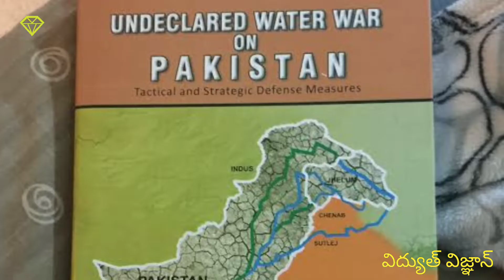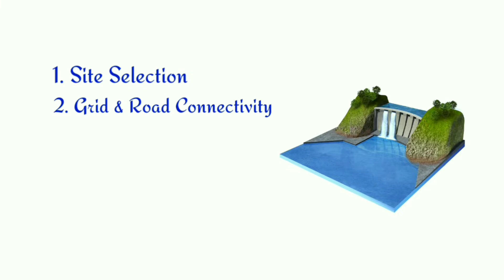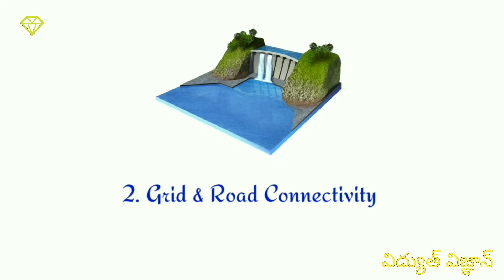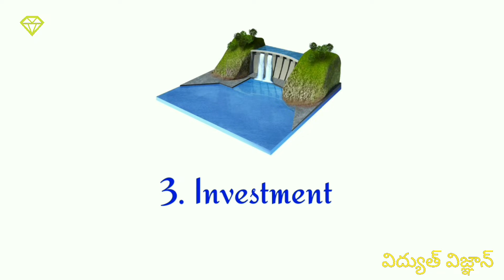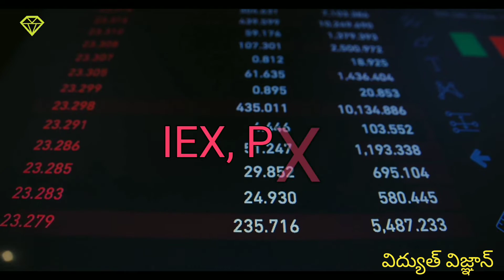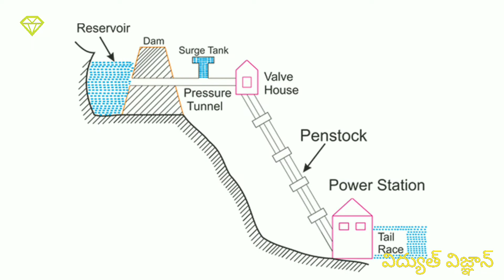Hydroelectric power plant in Telugu | hydro power selling price | types of hydro power plants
in this video explained about :

1. Types of hydro power plants
  - impoundment
  - Diversion
  - pumped storage

2. hydro power project requirements
  - site selection
  - Grid & Road connectivity
  - investment
  - customer / buyer
  - construction

story of independant power producer P.D.Nair

pumped storage hydroelectric power plant working